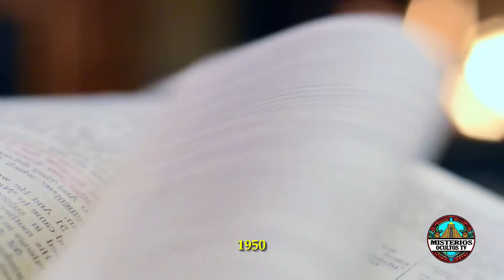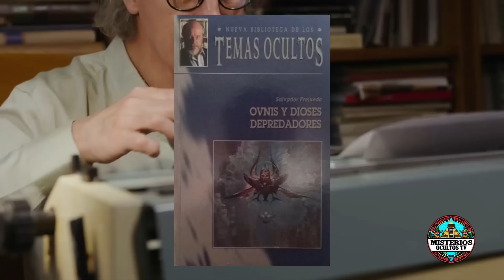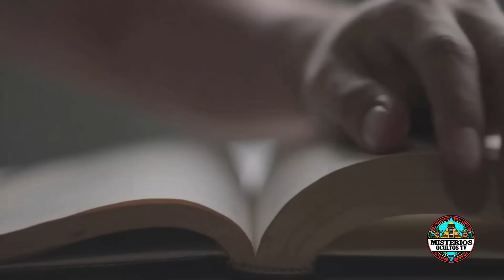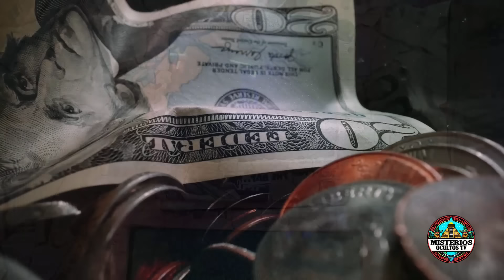Jesuita Expulsado por la Iglesia por Revelar la Verdad al MUNDO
Muchos investigadores sugieren que el mayor desafío al que se enfrenta la humanidad es superar las intrusiones y engaños de seres no humanos que gobiernan el mundo en la sombra desde hace milenios, dividiendo a la población, haciendo que nos enfrentemos los unos contra los otros.
Antiguamente eran considerados dioses, también llamados arcontes y en la actualidad son conocidos como extraterrestres, alienígenas o seres interdimensionales